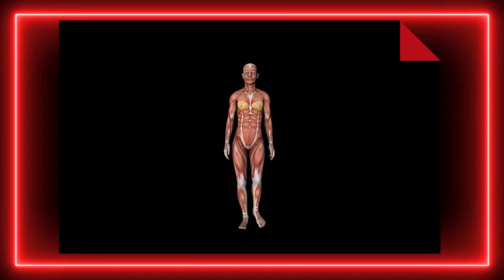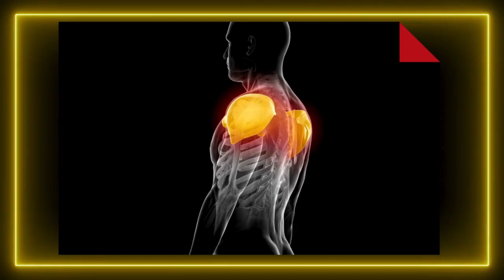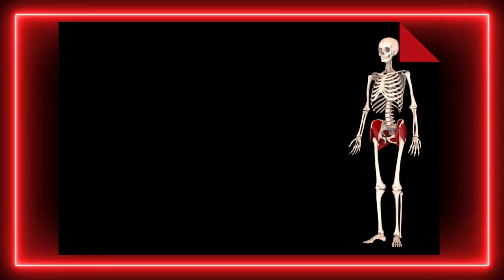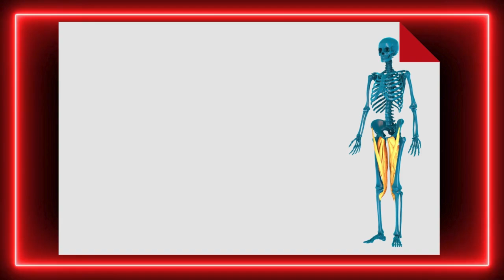UKŁAD MIĘŚNIOWY CZŁOWIEKA